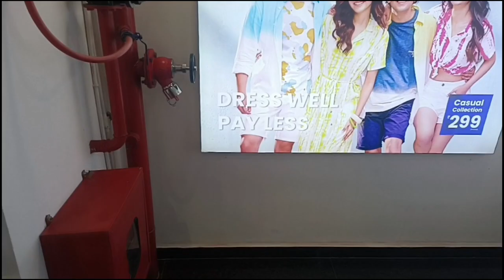জন্মদিনের গানের সাথে জন্মদিনের ভিডিও শেয়ার করলাম 🎂🎉